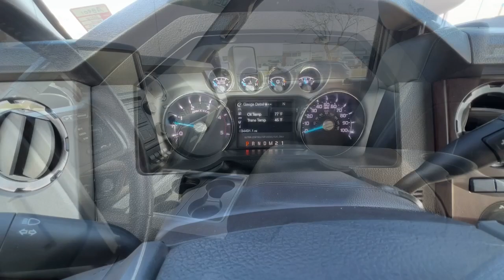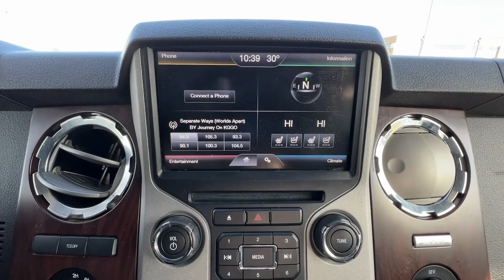2016 Ford F-450SD Indianola, Norwalk, Carlisle, Des Moines, New Virginia, IA A8901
Shadow Black Used 2016 Ford F-450SD available in Indianola, Iowa at DeYarman Ford. Servicing the Norwalk, Carlisle, Des Moines, New Virginia, IA area.

2406 N. Jefferson Way

***FX4 F-450 LARIAT DUALLY, LEATHER HEATED/COOLED FRONT BUCKET SEATS, BACK UP CAMERA, REMOTE START, RUNNING BOARDS, BED COVER, CERTIFIED WITH 12MO./12000 MILE LTD. BUMPER TO BUMPER WARRANTY, FULL TANK OF FUEL ON DELIVERY, MUST PASS 175 POINT INSPECTION, 2YRS FREE MAINTENANCE, 12 MONTH WHEEL/TIRE, DENT & WINDSHIELD REPAIR*** Certified. ABS brakes, Alloy wheels, Traction control. Recent Arrival! Black 2016 Ford F-450SD Lariat DRW 4WD TorqShift 6-Speed Automatic Power Stroke 6.7L V8 DI 32V OHV TurbodieselbrCertification Program Details: DEYARMAN CERTIFIED USED 12 MONTH/12,000 MILE BUMPER TO BUMPER WARRANTY 2 YEAR/100,000 MILE POWERTRAIN WARRANTY 175 POINT INSPECTION 2 FREE OIL CHANGES COLLISION DEDUCTIBLE COVERAGE DENT&DING (PDR), WINDSHIELD REPAIR, & WHEEL COVERAGE CARFAX REPORT NITROGEN FILLED TIRES WITH ROAD HAZARD PROTECTIONbrThe All New DeYarman Ford is setting the new standard of excellence for the automotive ownership experience. Our core values of trust, honesty, integrity, and hardwork have prepared us to exceed your expectations not just during the purchase, but throughout your entire ownership experience. Come see why more customers enjoy doing business with the all new DeYarman Ford Indianola.brAwards:br  * 2016 KBB.com Brand Image Awards
GVWR: 14,000 lb Payload Package,Air Conditioning,Power steering,Traction control,4-Wheel Disc Brakes,ABS brakes,Dual front impact airbags,Dual front side impact airbags,Front anti-roll bar,Overhead airbag,Rear anti-roll bar,Brake assist,Dual rear wheels,Rear step bumper,Front reading lights,Outside temperature display,Overhead console,Passenger vanity mirror,Rear reading lights,Telescoping steering wheel,Tilt steering wheel,Split folding rear seat,Alloy wheels,Variably intermittent wipers,Limited Slip w/4.30 Axle Ratio